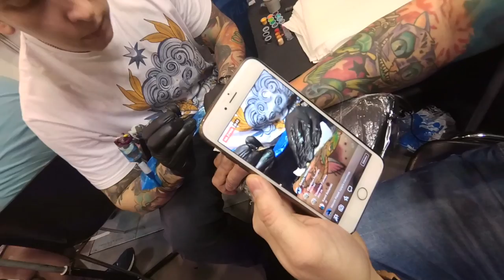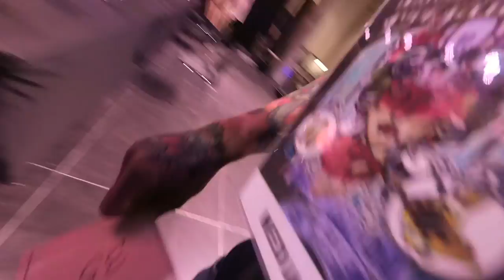Tatuuję się podczas konwentu | projekt INK Tatuaż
No i stało się. Długo się przed tym broniłem, lecz chyba dorosłem do tego i wykonałem sobie tatuaż podczas Łódź Tattoo Days.
Tatuaż wykonał: Mateusz Januszek z Płockiego mr. OneTwo tattoo.
Zobaczcie co się działo, jak to przeżyłem i co o tym myślę.